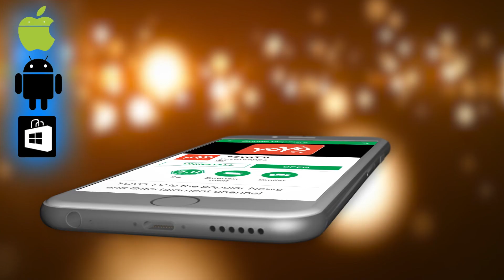Bollywood Updates 2018 : Suresh Oberoi and Family Bid Adieu To Lord Ganesha 2018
Top Ten Kannada Trending Videos from Our Channel "YOYO TV Kannada"

3 ಮಲುಗುವ ಮುಂಚೆ ಚಿಟಿಕೆ ತಿನ್ನಿರಿ ದಿನಾಲು ನಿಮ್ಮ ಹೊಟ್ಟೆ ಹೇಗೆ ಕರಗುತ್ತೆ ನೋಡಿ 10 ದಿವಸದಲ್ಲಿ 10 ಕೆಜಿ ತೂಕ ಮಾಯಾ !
4 ತಾಯಿ ಹೊಟ್ಟೆಯಿಂದ ಬರುವಾಗ ಮಗು ತಂದಿರುವ ಆ ವಸ್ತು ನೋಡಿ ಶಾಕ್ ಆದ ವೈದ್ಯರು ಇಷ್ಟಕ್ಕೂ ಅದು ಏನು ಅಂತ ನೋಡಿ !
7 After 13th September Good Time for These Zodiac in Kannada | ಗಣೇಶ ಚತುರ್ಥಿ ನಂತರ ಈ ರಾಶಿಯವರಿಗೆ ರಾಜಯೋಗ !